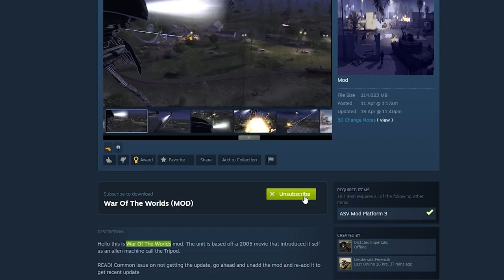EPIC WAR OF THE WORLDS MOD | GIANT TRIPODS | Call To Arms Editor Battle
Someone has finally released the most epic mod I've seen this year!

War of the Worlds Mod !

Support me?